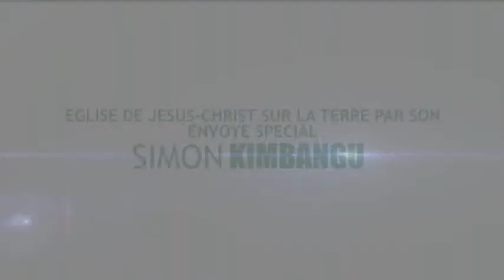NKAMBA LU YINDULU LUA BA NKOLE 37MILLES FAMILLES DEPORTES LA CELEBRATION kia 03 JUILLET 2019 VOL 1